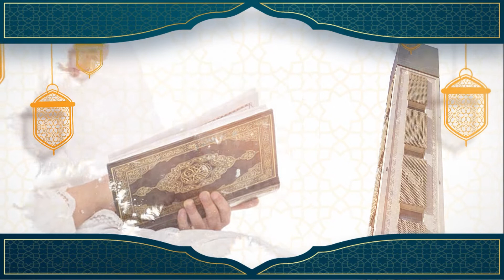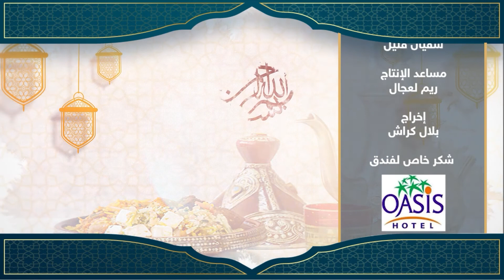"هل الجزائري يحضر نفسه روحيا كما يحضر نفسه ماديا لرمضان 🌙 ؟!موضوع عدد اليوم من " سهرة مع زهرة